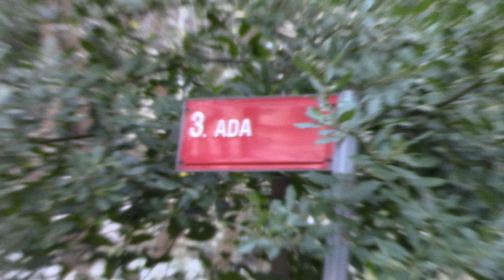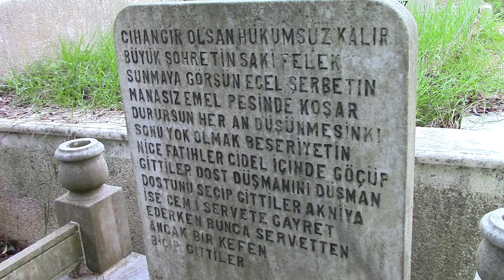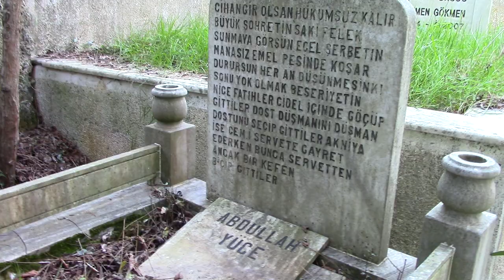ABDULLAH YÜCE KABRİ (BU NE SEVGİ AH BU NE IZDIRAP) * YENİKÖY MEZARLIĞI 3.ADA * İSTANBUL (HD)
04/12/1920 Yılında İstanbul Eyüp Sultan'da dünyaya geldi. Babası hafız İsa bey, annesi Sultan hanımdır. Önce annesini sonra babasını ardarda kaybedip 13 yaşında hem öksüz hemde yetim kalan Abdullah Yüce Eyüp Reşadiye Okulundaki eğitimini ortaokulda okurken yarım bıraktı ve küçük yaşlarda Haliçte tuğla fabrikasında çalışma hayatına başladı. Daha sonra Sümerbank bez fabrikasına girdi. Daha sonra Düğmeciler semtininde iyiliksever Çarşambalı Haso Ağa'nın yanında Küçükköydeki çiftlikte çalışmaya başladı.1938 Yılında meydan düğünlerinde (o dönem düğün salonu yoktur) sahne alarak sanat hayatına başladı. 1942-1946 Yılları arasında tam 4,5 yıl askerlik görevi yaptı. Bartında askerdeyken kumandanının tanıştırdığı manifaturacılık yapan ve şiirler yazan Hasan Bayrı ile tanıştı. 1946 Yılında Hasan Bayrı'nın sözlerini yazdığı Bu Ne Sevgi Ah, Bu Ne Izdırap isimli  ilk bestesini yaptı.  Askerliğin son günlerinde kendisini sahiplenen Haso Ağanın öldüğü haberi geldi. İstanbul'a döneek parası olmadığı için asker dönüşü bir süre Zonguldakta çalışmak zorunda kaldı.İstanbul'a gemi ile geldiğinde Tophanede tanıştığı bir polisin yardımıyla Boğazkesendeki bir sabahçı kahvesinde 3 yıl boyunca çalıştı. Bu kahvede çalışırken gelen müşterilere şarkılar söylemeye başladı. Sesini beğenen sinemayla uğraşan birinin yardımıyla Fındıklı Salı Pazarı Gazinosunda darbuka sanatçısı olarak sahne almaya başladı. Sesini duyan ve beğenen Namık isimli bir beyin önerisiyle gittiği Maksim Gazinosunda ilk kez ses sanatçısı olarak deneme amaçlı sahneye çıktığında heyecandan şarkıyı söyleyemeden  Fındıklı Salı Pazarı Gazinosu'na dönerek darbuka sanatçısı olarak devam etti. Burada geçirdiği zaman zarfında katıldığı fasıllarla kendini geliştirdi. 1949 Yılında gittiği Odeon Plakta okuduğu 4 şarkı beğenilince kendisine plak yapma şansı verildi. Şükrü Tunar, Kadri Şençalar, İsmail Şençalar gibi üstadların çaldığı İlk taş plağı Bu Ne Sevgi Bu Ne Izdırap - Mahpushane Çeşmesi kaydedilip piyasaya sürüldü. Bu Ne Sevgi Ah Bu Ne Izdırap şarkısıyla satış rekorları kırıp meşhur oldu. 1966 Yılında ilk 45 lik plağı olan Annem Annem Babam Yok Mu - Boş Ver isimli plağını çıkardı. 1977 Yılında ilk LP si Erenler Meclisinde'yi, 1978 Yılında ise Almanyada ilk kasedi Abdullah Yüce adıyla çıkardı. Çıkardığı taş plak,45 lik plak, LP ve kasetlerle Türk halkının gönlünde taht kurmuş yaptığı bestelerle klasikler arasına girmiş Türk müzik hayatının önemli ses sanatçısı ve bestecilerinden biridir. Bu Ne Sevgi Ah Bu Ne Izdırap, Söyle Bana Doktor, Hiçmi Gülmeyecek Benimde Yüzüm,Yanarım Ömrüme Seni Sevdiğim İçin gibi bir çok besteye imza atmıştır. 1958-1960 Yıllarında Maksim Gazinosu'nda ve dönemin en ünlü gazinolarında sahne almıştır. Müzik eğitimini Ali Rıza Bey'den almış, Sadettin Kaynak, Selahattin Pınar, Kadri Şençalar, İsmail Şençalar, gibi ustalarla meşk etmiştir.  Abdullah yüce müziğin yanında sinema ve dizilerde oynayarak oyunculuk yapmış aynı zamanda bazı  filmlerinde müziklerini yapmıştır. Abdullah Yüce 1950 yılında Müzeyyen Senar, Sadri Alışık, Vahi Öz, Hamiyet Yüceses, Osman Alyanak gibi isimlerin rol aldığı İstanbul Geceleri isimli filmde rol alarak sinema sanatçılığına başladı. İstanbul Yıldızları, Suçlu Kim, Meyhanecinin Kızı, Ne Sihirdir Ne Keramet, Senin Olmaya Geldim,  Mutsuzlar gibi bir çok filmde rol alarak sinema sanatçılığı yapmıştır. Ayrıca Benli Emine, Hicran Yarası, Üç Arkadaş, Tilki Leman, Meyhanecinin Kızı, Mahalle Arkadaşları gibi birçok filminde müziklerini yapmıştır. 1993 Yılında Süper Baba dizisinde rol alarak dizi oyunculuğuda yapmıştır. 1979 Yılında Film-San Vakfı'ndan SSK emeklisi olan Abdullah Yüce 1950 yılında Sevim Yüce ile bir evlilik yapmış 45 yıl boyunca ölene kadar sürmüştür. Bu evliliğinden 1 kız, 1 erkek olmak üzere 2 çocuk babası olan Abdullah Yüce 27/11/1995 yılında Yeniköy'deki evinde geçirdiği kalp krizi sonucu 75 yaşında hayatını kaybetmiştir. Cenazesi İstanbul Yeniköy Mezarlığı'na defnedildi.